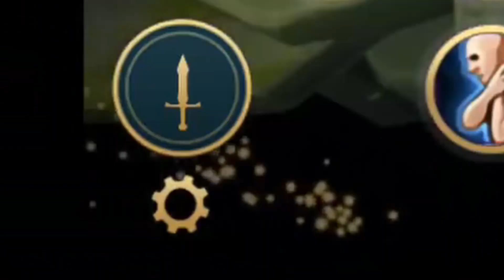JAGEX MADE A MISTAKE!! - RuneScape Mobile Release!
Did Jagex Make a BIG Mistake on their release of RuneScape Mobile to Android?  Lets discuss it!
I also go over a few improvements the game could use!

This is all my point of view, if you disagree then let me know why in the comments!

EXITLAG will help you with your improve your ping to ANY game!
Follow this link for your FREE 3 Day Trial! (NO CARD DETAILS NEEDED)
Oh, you will also support me too!

I have started a discord for you all to keep in touch! make suggestions, and even get a little insight on the next videos! maybe a little preview!

Tags That You Can Ignore!